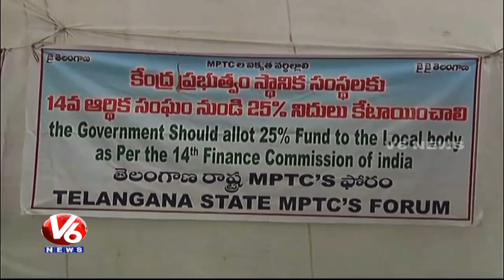Telangana State MPTC Forum Leaders Stage Protest At Jantar Mantar | New Delhi | V6 News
Telangana State MPTC Forum Leaders Stage Protest At Jantar Mantar in New Delhi. MP Boora Narsaiah Goud and MP Rapolu Ananda Bhaskar support protest.